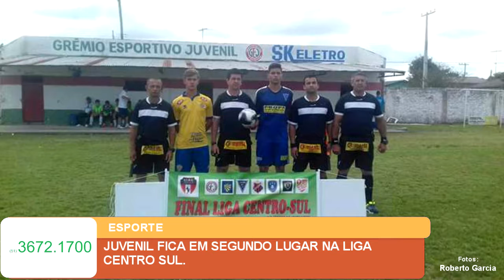JUVENIL FICA EM SEGUNDO LUGAR NA LIGA CENTRO SUL